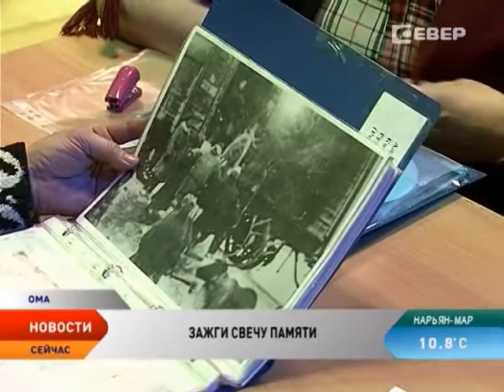22 июня по всему Ненецкому округу зажгут «Свечи Памяти»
В Ненецком округе зажгут свечи в память о погибших в Великой Отечественной войне. 22 июня, в 4 утра, по всей стране и в государствах СНГ у памятников и мемориалов соберутся люди. В руках каждого будет гореть свеча — в знак неугасимого признания за подвиг советского народа в борьбе над фашизмом. Нарьян-Мар примет эстафету акции «Свеча Памяти» во второй раз.

Жители населенных пунктов Ненецкого округа также присоединятся ко всероссийскому мемориальному движению. Дом культуры деревни Андег проведет вечер вальса под песни военных лет. В Нельмином Носе главными участниками акции станут школьники летнего лагеря.

В Оме пройдет традиционный митинг. У обелиска Победы соберутся жители села. Память погибших сельчан почтут минутой молчания, зажженными свечами и запустят в небо разноцветные шары — символ мира, свободы и любви к родине.

«Свеча памяти» — всенародная акция мира и единства. Впервые она была проведена в 2009 году в Санкт-Петербурге к 65-й годовщине снятия блокады. Встреча людей с горящими свечами была задумана как городская акция. С каждым годом увеличивалось не только количество участников, но и городов. Сегодня свечи в память о Великой войне зажигают в каждом субъекте и странах СНГ.